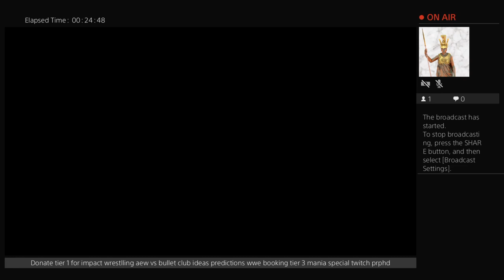KNIGHTS OF THE ROUND MATERIA